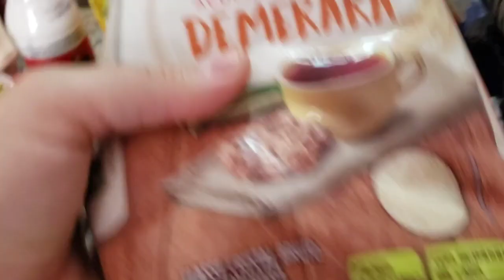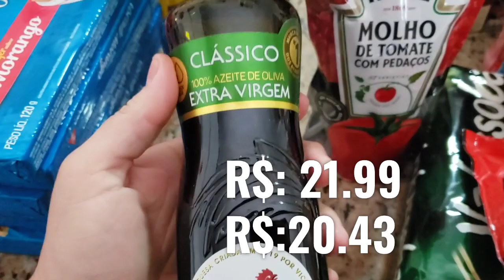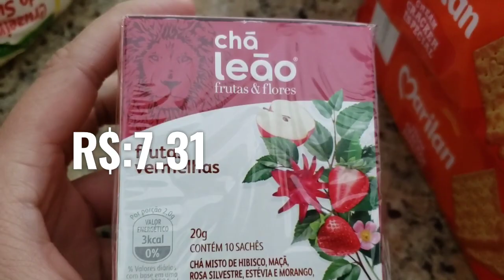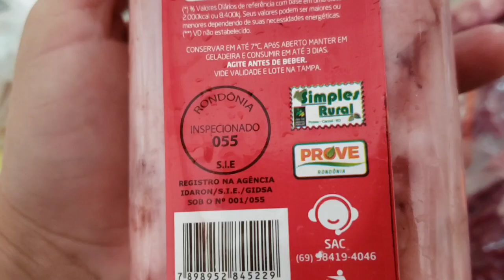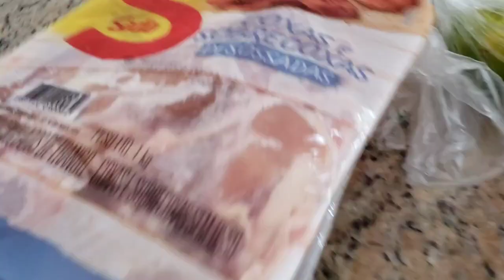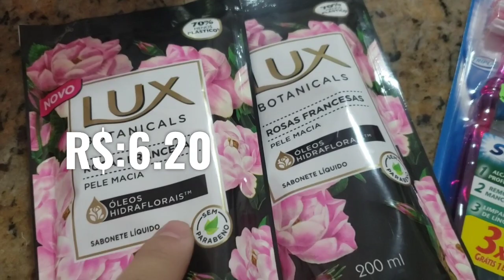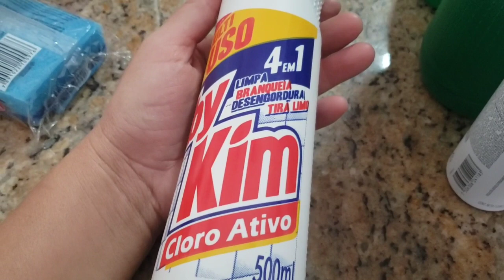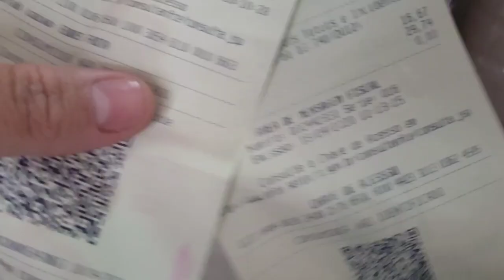Compras do Mês com Preços e Valor Total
No vídeo de hoje, temos Compras de Supermercado, com o preço de tudo e no final temos o valor total das compras, espero que gostem!

❤ Beijinhos e Sucesso a todos.